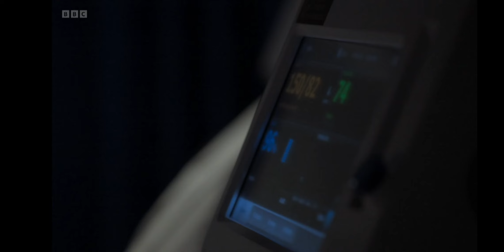Tyler Foulkes Finds Out Darren Has Died (15th August 2022) | River City